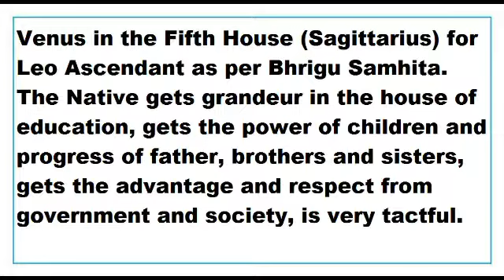Venus in 5th House for Leo Ascendant as per Bhrigu Samhita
This Video talks about the Results of Venus in 5th House for Leo Ascendant as per Bhrigu Samhita.
This Video is applicable to Leo Ascendant only.